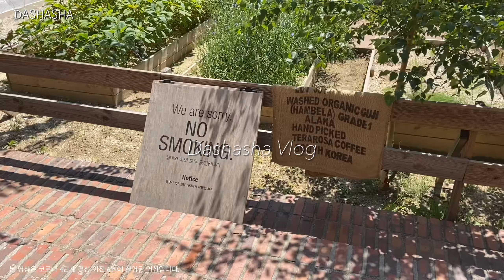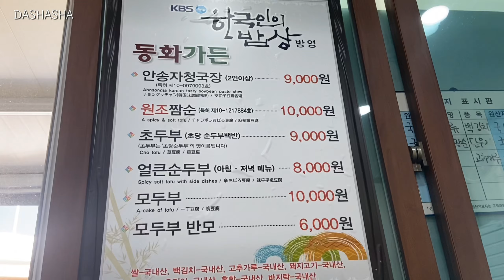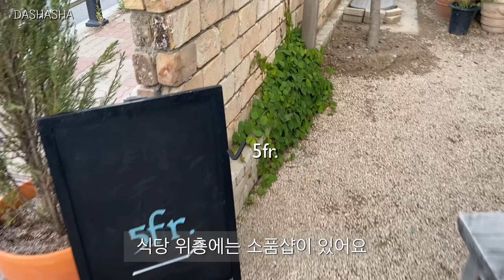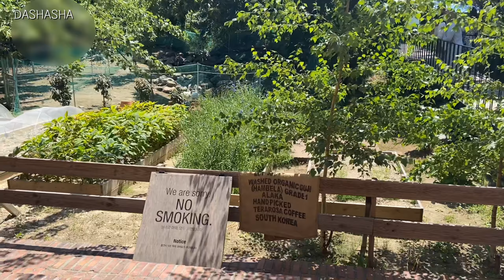Vlog | 6월 강릉 자매 여행 | 강릉 맛집 도장깨기 (feat.매 끼는 첫 끼 처럼) | 강릉 에어비앤비 늘,교동 | 강릉 카페 & 소품샵 추천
높은 화질로 선택해서 봐주세요💛